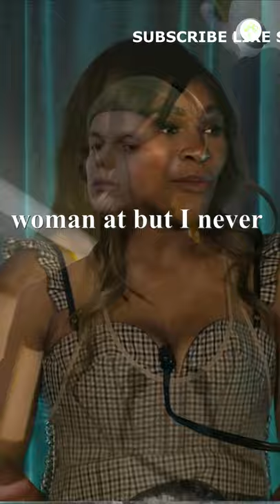How To Reach Your Goals? Michelle Obama Serena Williams & Sheila Johnson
Three very powerful and successful women icons determine success and encouraging you to reach as far as you can yet control your inner world.

Michelle LaVaughn Robinson Obama  (born January 17, 1964) is an American attorney and author who served as the first lady of the United States from 2009 to 2017. She was the first African-American woman to serve in this position. She is married to Barack Obama, the 44th president of the United States.

Serena Jameka Williams (born September 26, 1981) is an American professional tennis player. She has won 23 Grand Slam singles titles, the most by any player in the Open Era, and the second-most of all time behind Margaret Court (24). The Women's Tennis Association (WTA) ranked her singles world No. 1 on eight separate occasions between 2002 and 2017. On her sixth occasion, she held the ranking for 186 consecutive weeks, tying the record set by Steffi Graf. In total, she has been WTA No. 1 for 319 weeks, which ranks third in the Open Era behind Graf and Martina Navratilova.

Sheila Crump Johnson (born January 25, 1949) is an American businesswoman, co-founder of BET, CEO of Salamander Hotels and Resorts, and the first African-American woman to attain a net worth of at least one billion dollars.

Our Channel Is Different than Any Other Motivation Channel, We Bring You Updated And New Motivation Shorts To Get You A Better Start Every Day,
We Are Committed To Our Subscribers With Fresh And Improved Daily Content.

🌎We As A Society Should Help Each Other In Any Way Possible, Spirit Is Above Religion And Is Within Each And Every Soul On This Planet.

Daily Motivation Shorts Is Dedicated To Encourage Every one Wherever They Are To Get The Full Potential From Themselves On The Amazing Journey Of Our Lives.

❤️ We Have Gathered Some Helpful Links You Can Check Out To Get You On The Fast Track To Your Own Personal Success, We All Need Some External Professional Aid 💕

👇 Get The Push You Need 👇

Earn From Your Photos! Passive Income